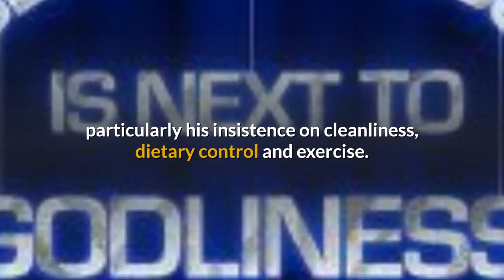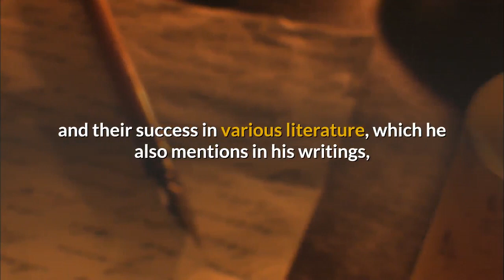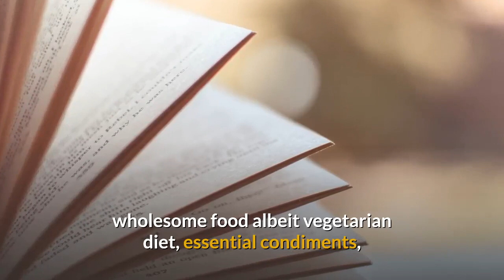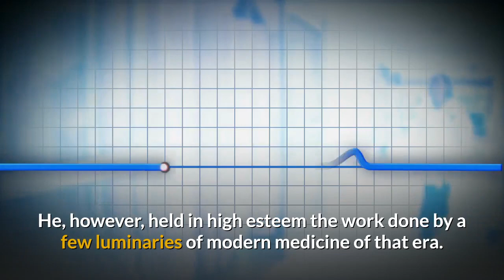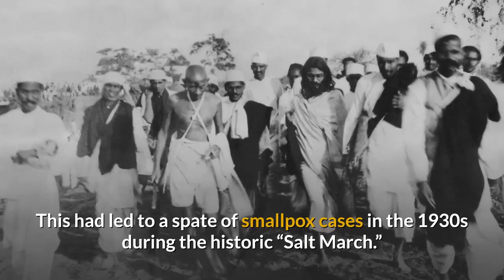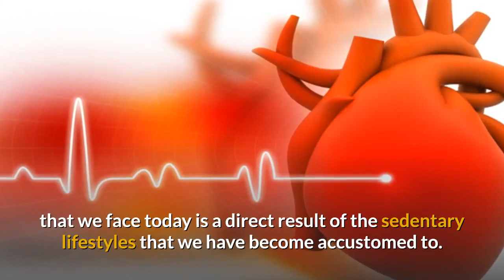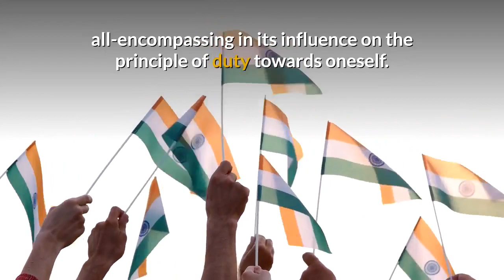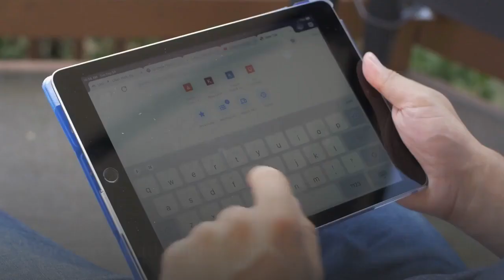Health Tips | Gandhi & Health Views: Celebrating 150 Years | Health Care News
Gandhi & Health Views: Celebrating 150 Years | Health Care

Mahatma Gandhi is eponymously known as "Bapu" and "Father of the Nation" for his contributions to Indian Freedom from British Rule. Most of us hardly know about his contributions in the field of health and medicine. This video explores the various aspects of his contribution to the Medical Field. His ideas on health and hygiene have been immortalized by famous quotes such as "Cleanliness is next to Godliness."

Delving into the history of his various health contributions, this video extols Mahatma Gandhi for his fortitude while chiding him for his conservativeness regarding vegetarianism and the use of modern medicine.

Do share your views and comments in the comment section below.

References:
1. Gandhi M. K., “An Autobiography or The Story of My Experiments With Truth”, Navajivan Publisihng House, Ahmedabad, India, 1927.
2. Gandhi M. K., “Keys to Health”, Navjivan Publishing House, Ahmedabad, India, 1948.